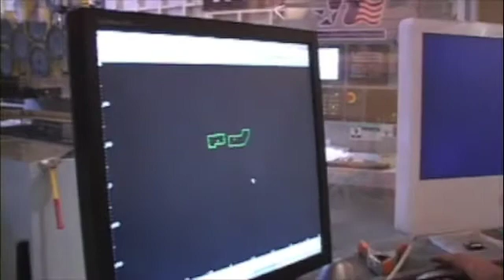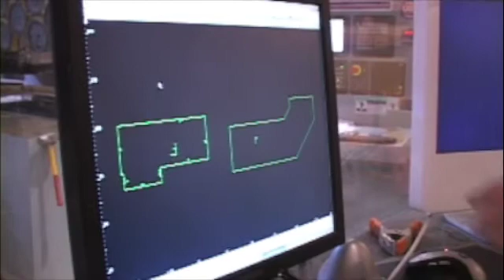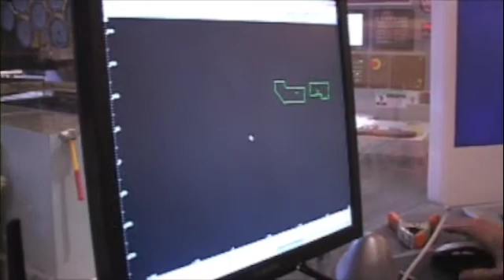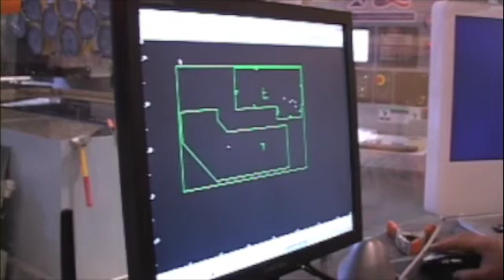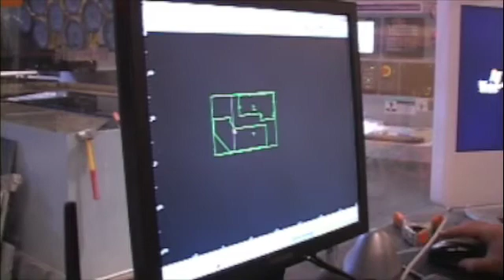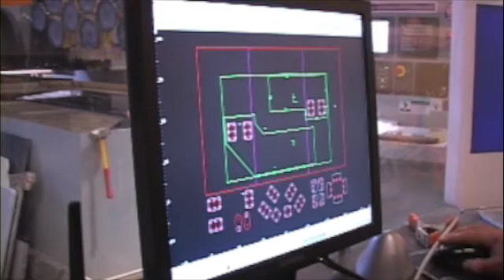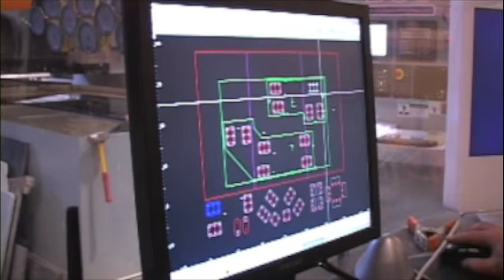Cutting on a CNC part 1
This is a video of our shop cutting a slab on a CNC. There are a total of 4 videos to this series. I made this back in 2008 before we figured out that you tube videos should be short.